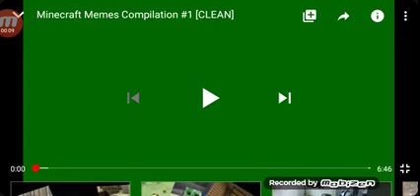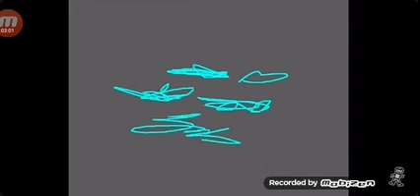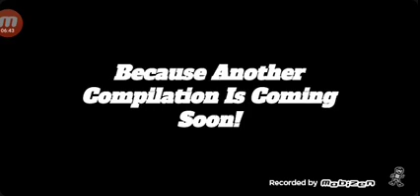Reacting To Minecraft Memes Compilation #1 [CLEAN]